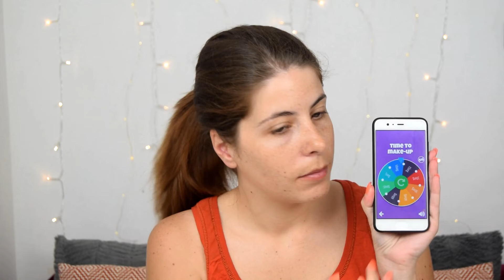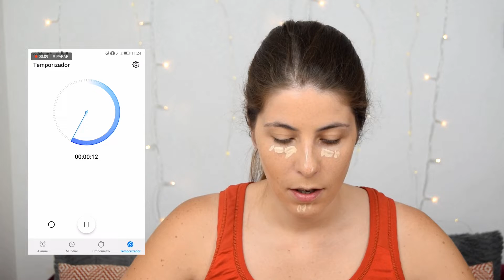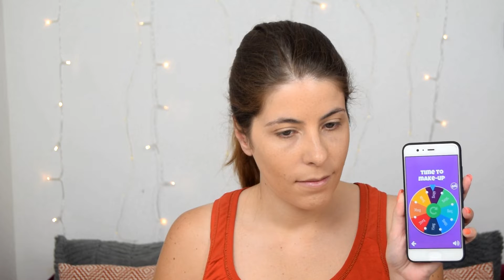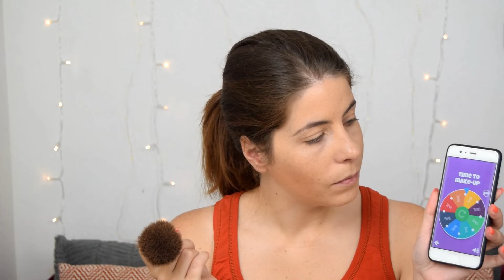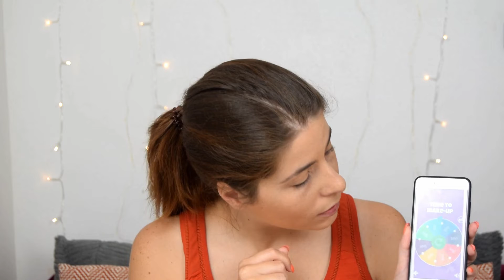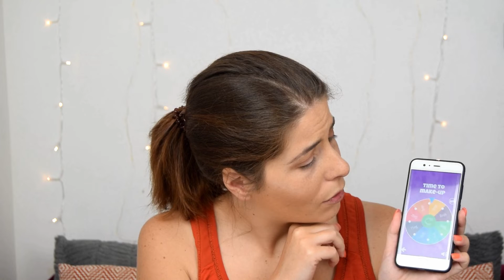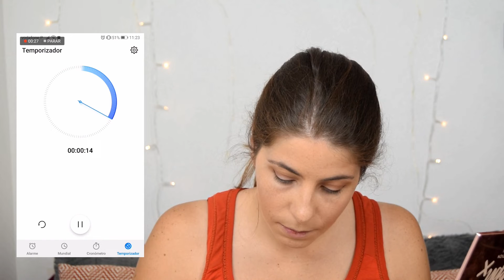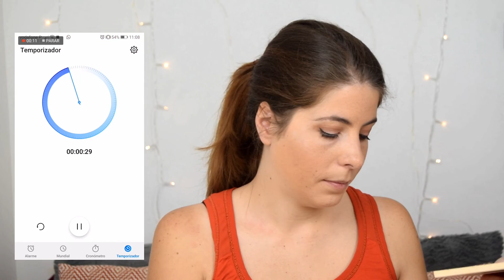DESAFIO DE MAQUILHAGEM! Maquilhar-me em 60seg, 20seg...10seg? Roleta!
Olá pessoal, hoje trago-vos um desafio de maquilhagem que não foi nada fácil, instalei uma roleta e tive que pôr a base em 15seg? Vejam o vídeo e façam o desafio também! Beijinhos